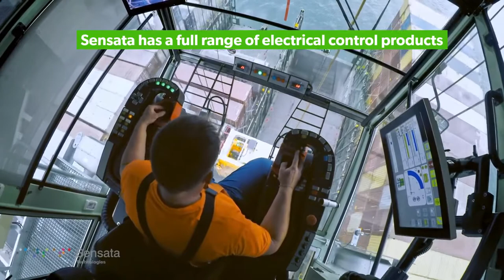Sensata Solutions Product Solution Electronic Control Solutions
Sensata Joystick & Armrest